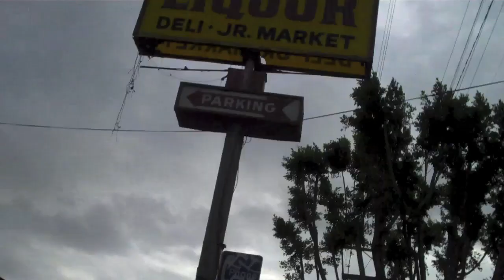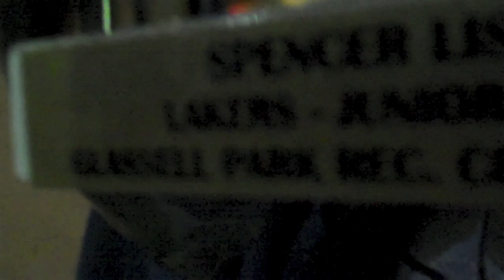brotherly love (vlog 1)